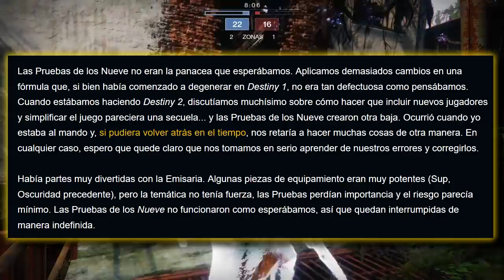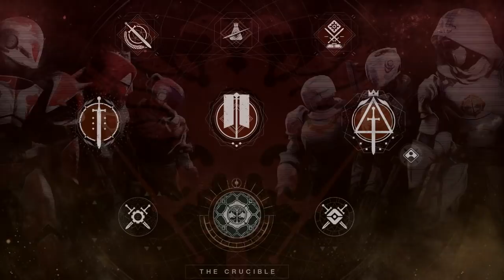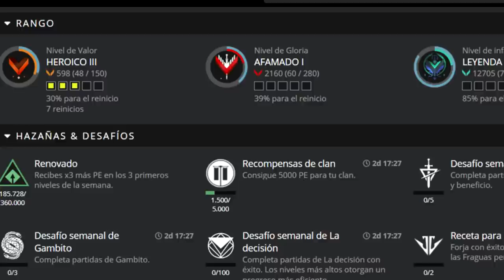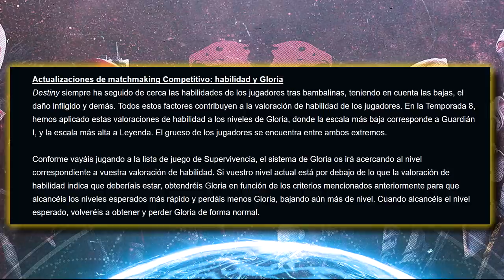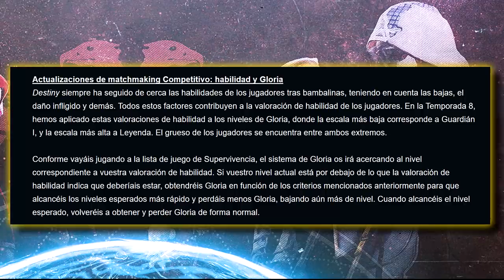El nuevo competitivo en Destiny 2, sus pros y sus contras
El Crisol va a cambiar en esta nueva temporada de Destiny2. Y nosotros vamos a analizar sus pros y sus contras en esta temporada de lo imperecedero, temporada que llegará con Bastión de Sombras.

¿Qué ocurrirá con competitivo? vamos a analizarlo en detalle!

Link con todos los cambios que van a meter el 1 de octubre a las supers y a algunas armas:

Link para entrar en Viatorem, mi canal de Discord, donde todos los elegidos por el viajero nos reunimos. Tenemos los mejores bots para facilitarte el FARMEOOOOO

Especialmente gracias a TeccaDJ por la maravilla de canción que da ritmo a la intro 💜

Os recomiendo meteros en el discord de la comunidad de Destiny en español con mayor número de guardianes y rostros conocidos, como Dimensión Anubis, Pollo, Universo Destiny, Drake, Mapxmen, Kibuza